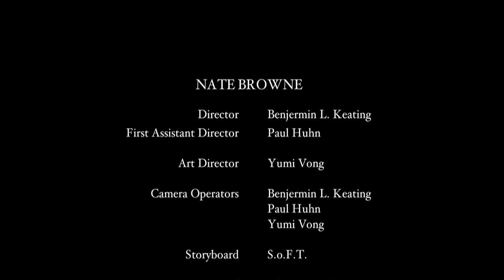Nate Browne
Nate Browne: Based on the Nathaniel Hawthorne short story "Young Goodman Brown."
An honest man finds himself on an irreversible life-altering path as he walks thought the forrest. His only hope for salvation falls on the strength of his own free will and his devotion to his Faith.
Originally aired during the 2009 Soul Saviour Film Festival.